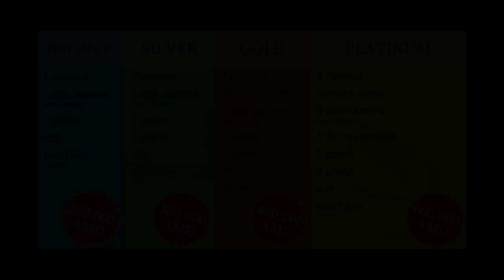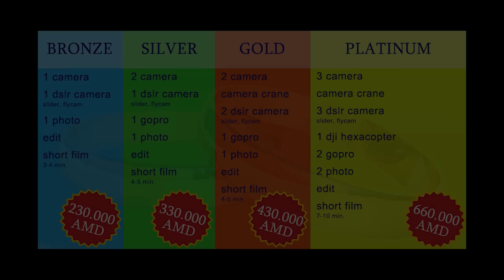Հարսանեկան հոլովակ 16.09.2014, սիրով՝ "ATM Video Studio"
Վիդեո և Ֆոտո արտադրություն... Հեռ.(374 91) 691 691 "ATM Video Studio" գերազանցենք ինքներս մեզ...
 ATM Video Studio - Կարևոր  իրադարձությունների նկարահանում - մեր ընկերությունն իր գործունեության երկու տարիների ընթացքում  ապահովում է որակյալ ծառայություններ: Մեր աշխատանքները տարբերվում են ֆիրմային ոճով, հիանալի որակով և յուրօրինակությամբ: Մեր յուրաքանչյուր աշխատանք դա արվեստի էքսկլյուզիվ գլուխգործոց է: Մենք քայլում ենք ժամանակին համընթաց, և հենց դա է պատճառը, որ մեր  ընկերությունում առաջնայինը որակյալ ֆոտո, վիդեո տեխնիկան և բարձրակարգ համակարգիչներն են: ստուդիոն  փոխեց մոտեցումը հարսանեկան արարողության հանդեպ, մենք վաղուց ենք հեռացել մեր նախնիների հին հարսանեկան արարողությունների հայացքներից, որոնք ձանձրալի ու երկարատև էին: Մենք ստեղծում ենք դինամիկ վառ գույներով հագեցած ֆիլմեր: Մեր արտադրանքները հետաքրքիր ու էքսկլյուզիվ են: Ստացված կադրերը մոնտաժվում և ուղղվում են: Բոլոր փուլերը անց են կացնում մեր փորձունյա մասնագետները, որոնք երաշխավորում են ֆիրմային որակ: Մեր գլխավոր խնդիրը ստեղծել որակյալ տեսանյութ ֆոտոյի և վիդեոյի ոլորտում, անել դա բոլորից լավ ևգերազանցել ինքներս մեզ:
ATM Video Studio -- ֆիլմերի, գովազդների, տեսահոլովակների, փառատոնների, բոլոր տեսակի հանդեսների, համերգների, հարսանեկան , տոնական և գործնական արարողությունների, սիրային պատմության, կորպորատիվ ֆիլմերի , պորտֆոլիոյի նկարահանում, նկարահանումներ մանկապարտեզում և  դպրոցում, վերջին զանգի և շատ այլ արարողությունների պրոֆեսիոնալ ֆոտո և վիդեո նկարահանում:
Կարևոր իրադարձությունների ֆոտո և վիդեո նկարահանում - դա բավականին պատասխանատու գործ է, մենք առաջարկում ենք նկարահանել ձեր հարսանեկան արարողությունը մի այնպիսի ընկերությունում, որը ձեռք է բերել տարիների փորձ ATM Video Stodio - ում դուք կարող եք համոզված լինել, որ մեր ընկերությունը մատուցում է միայն բարձրորակ ծառայություններ, և աշխատում է օրինական կերպով, հիմնված լինելով պայմանագրի վրա: Մենք լուրջ ենք վերաբերվում մեր կատարած յուրաքանչյուր աշխատանքին:
ATM Video Studio - ն ունի նաև այլ ծառայություններ, տպագրություն, թվաինացում, վիդեո և ֆոտո վերականգնում...